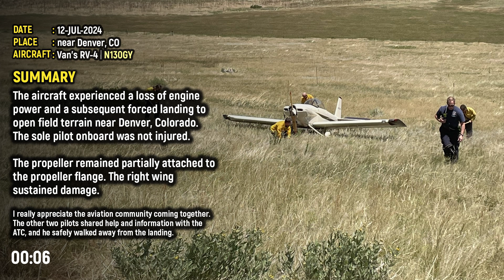Aircraft LOSES POWER MID-AIR! Pilot safely lands plane in a field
The aircraft experienced a loss of engine power and a subsequent forced landing to open field terrain near Denver, Colorado.
The sole pilot onboard was not injured.

The propeller remained partially attached to the propeller flange. The right wing sustained damage.